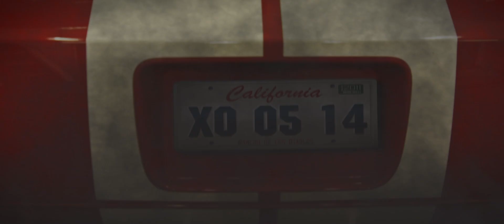Start Your Engines....